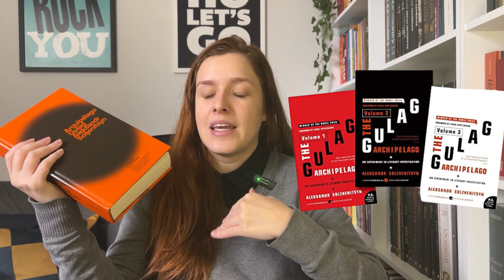Arquipélago Gulag - Aleksandr Soljenítsyn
Adquira o livro
Versão em capa comum

Use meu cupom em todas as livrarias do selo CEDET (Vide Editorial, Sétimo Selo, Ecclesiae...): GABRIELLI5